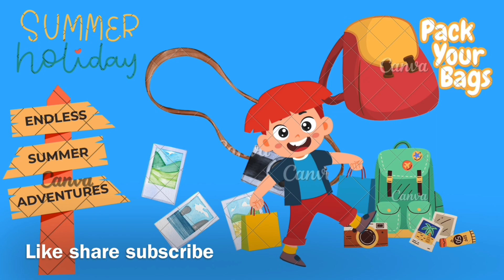Fun times start summer here let’s go 🏝️vacation school over kids song nurseryrhymes learn education